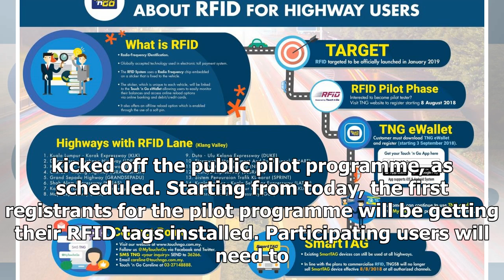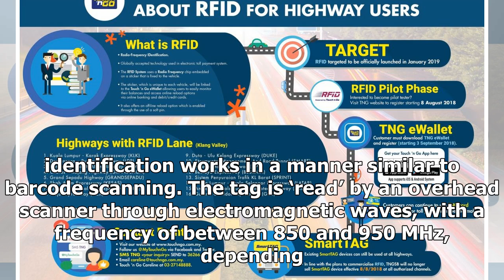Touch ‘n Go RFID public pilot programme kicks off | k production channel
An update on the radio-frequency identification (RFID) system that will be implemented for paying road toll fares. Ahead of the system’s launch in January next ...